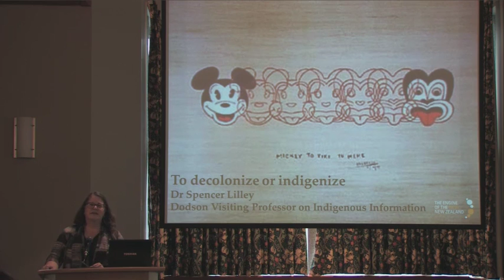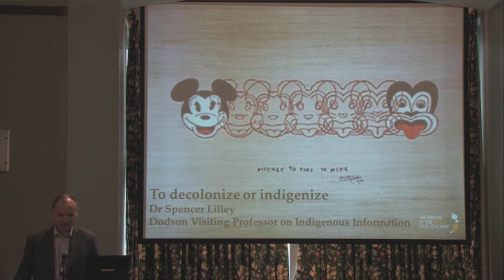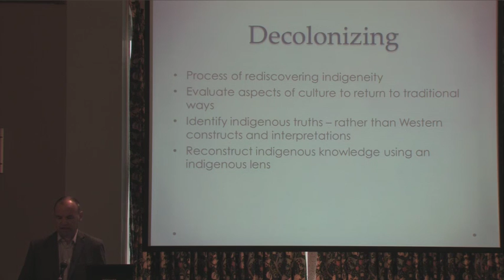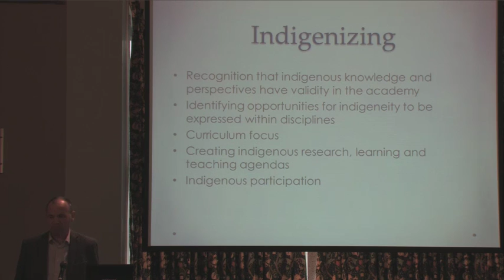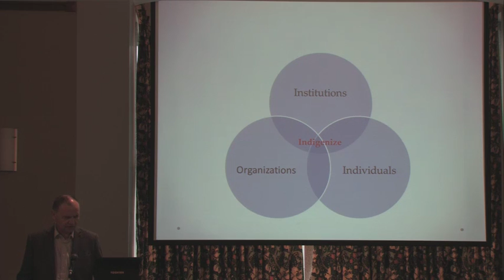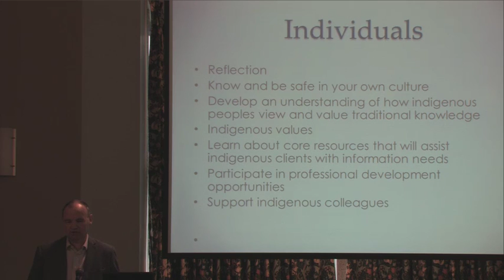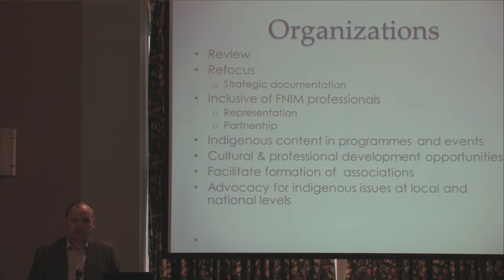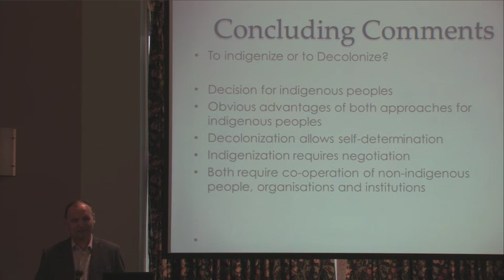Decolonize or Indigenize?: Transitionising for the information profession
Library and information institutions are colonial constructs that have collected and organized indigenous knowledge, but are they really inclusive? Using examples from Canada and New Zealand, this talk considers whether the answer to this question is to decolonize these institutions or to focus on indigenizing them.

Speaker
As Dodson Visiting Professor at the UBC iSchool during the 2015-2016 academic year, Dr. Spencer Lilley is a Senior Lecturer in Te Pūtahi a Toi, the School of Māori Art, Knowledge and Education at Massey University in Palmerston North, New Zealand.  Having published widely, his research interests focus on Indigenous information behaviour, Māori information literacy issues and professional and cultural development issues for Māori library and information management staff.  Before assuming his academic position Dr Lilley held  leadership positions in the University and Special library sectors, specializing in the development and delivery of library and information services to Māori clients. Dr Lilley is an Honorary Life Member of Te Rōpū Whakahau (Māori in libraries and information management) and is a Fellow and former President  of the Library and Information Association of New Zealand Aotearoa.